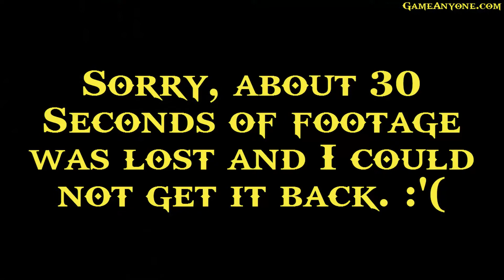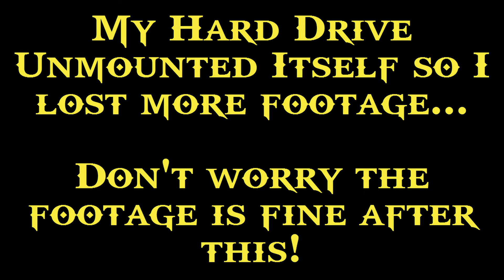God of War III [Part 11 - Last Buggy Episode]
Hey there guys, I'm HelloJapan!

Welcome to the downfall of Olympus and Kratos. I hope you like blood, boobs, and guts (not really too many butts in the game) because you will see plenty of them in this game.  This is the final game in the chronological story of our "Hero" Kratos and every other game after this will be a prequel.  I hope you guys have a good time with this one because I know I did!